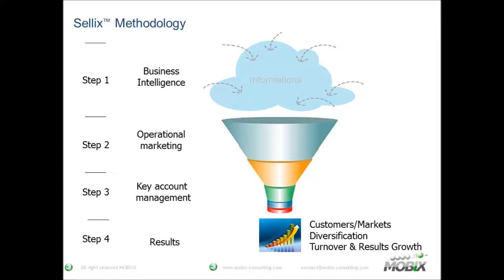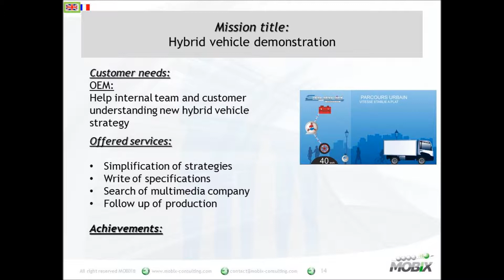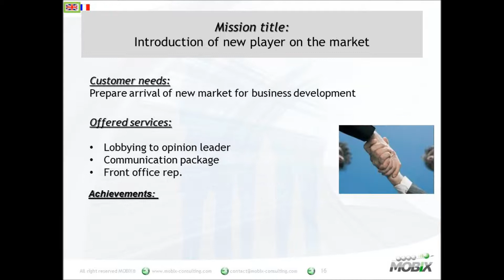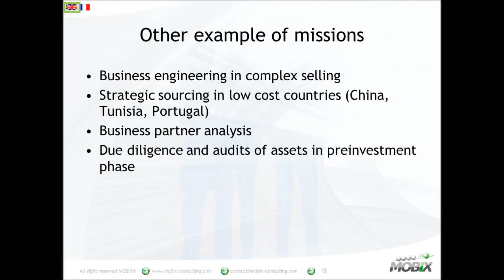MOBIX CONSULTING PRESENTATION (ENGLISH)